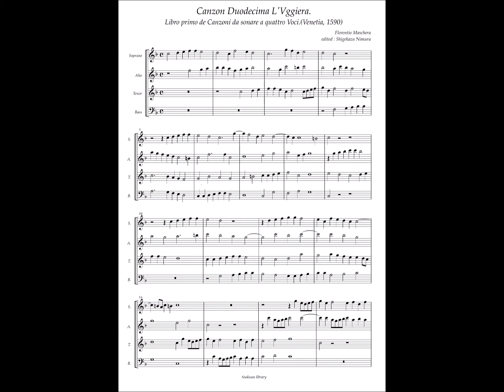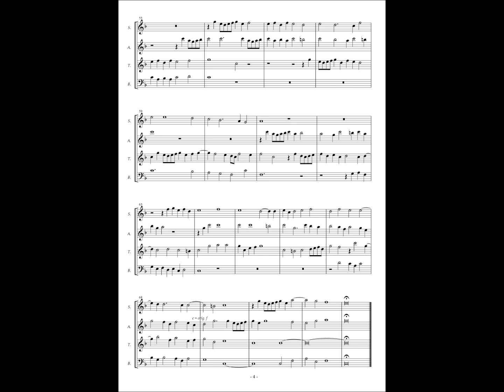Florentio Maschera, Canzoni da sonare a4 Libro 1, Canzon Duodecima L'Vggiera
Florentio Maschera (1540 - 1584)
Libro primo de Canzoni da sonare a quattro Voci.(Venetia, Girolamo Vincenti 1590)